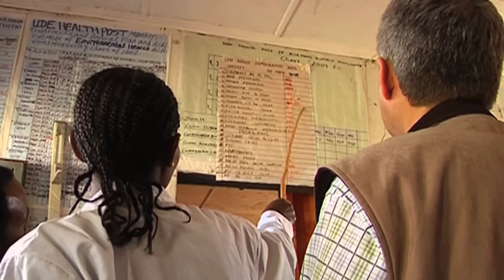GAVI Board Chair in Ethiopia - March 2011 (B-roll)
In March 2011, GAVI Alliance Board Chair, Dagfinn Hoybraten, travelled to Ethiopia to see for himself GAVI's programmes in the field. Set to receive support worth US$ 100 million in 2011, Ethiopia has boosted its DTP3 coverage, a standard proxy indicator for immunisation, to 79% in 2009 from 56% in 2000, according to WHO / UNICEF data.

For more information or for a full shotlist, please contact GAVI directly.